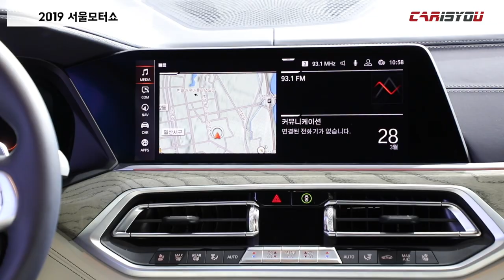카이즈유 - [2019 서울모터쇼] BMW 뉴 X7 살펴보기 (BMW New X7 Review)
2019 서울모터쇼 현장에서 공개된 뉴 X7을 카이즈유가 살펴봤습니다.

리뷰 영상 바로 만나보시죠^^